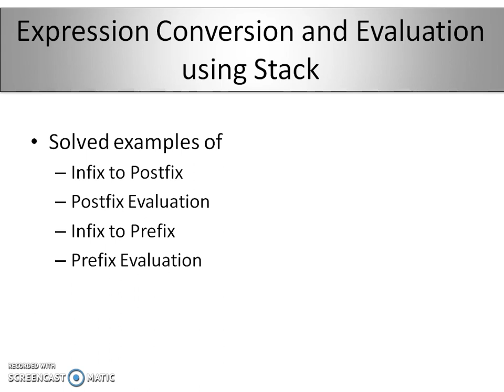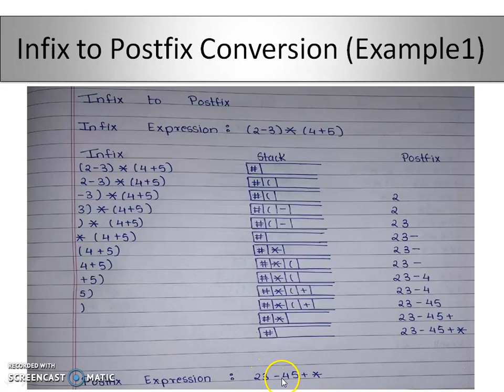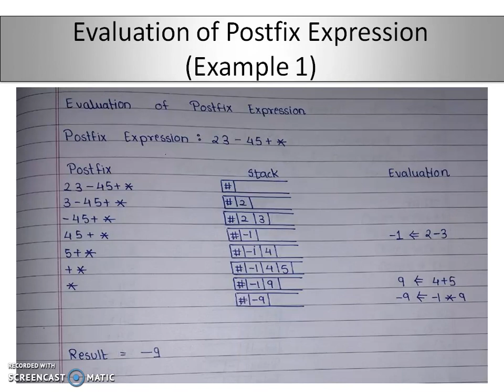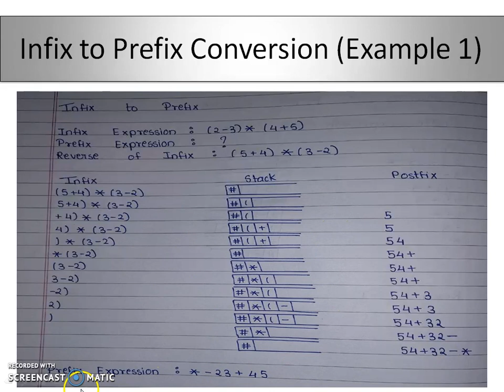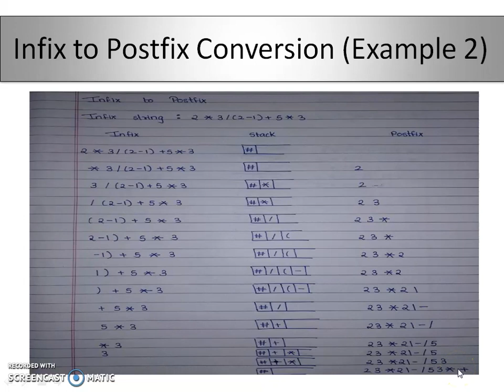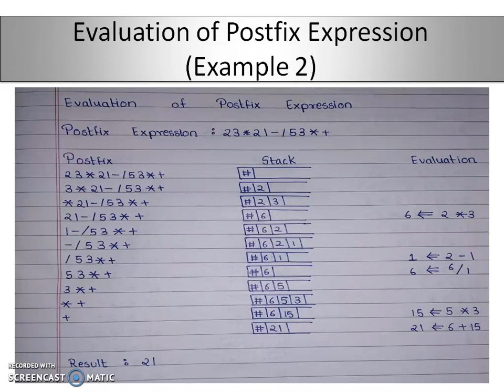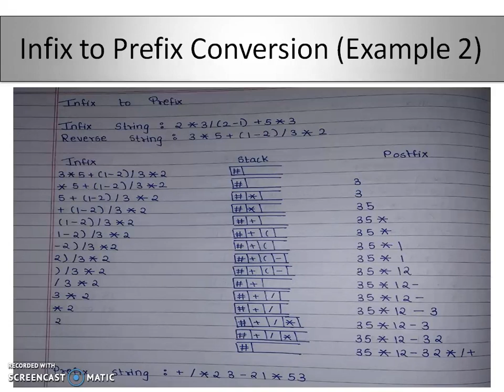Solved examples of Expression Conversion and Evaluation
This video explains applications of stack i.e. Conversion of Expression from Infix to Postfix as well as to Prefix form, postfix and prefix expression evaluation with the help of solved examples. This video also covers recalling of Stack as data structure and its applications at a glance.
In this video, main focus is on two solved examples of Expression Conversion from Infix to Postfix and Prefix form as well as Postfix and Prefix expression evaluation.
A stack data structure, Its applications and Different steps,  rules are explained along with suitable examples in the following provided links of videos:

After watching this video please make comments if any.